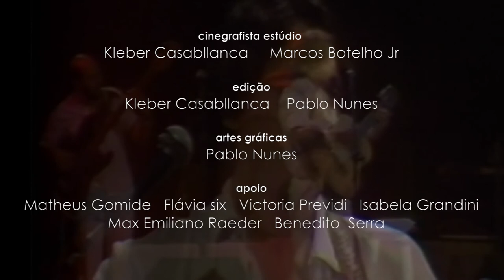Especial BaúUnicamp Suzana de Moraes faz a leitura de 2 poemas no show de Toquinho em 1986 no Gi